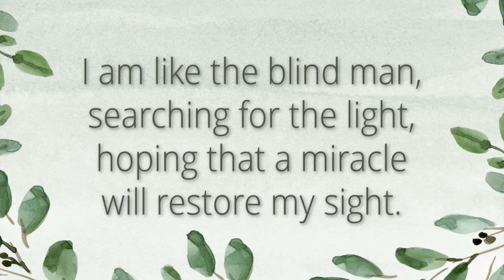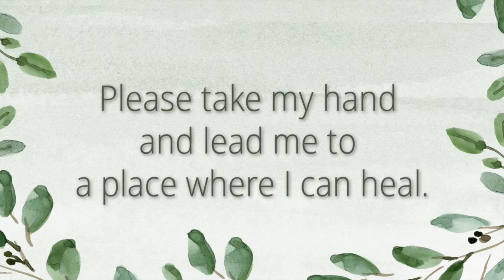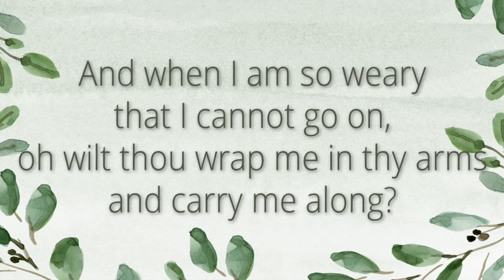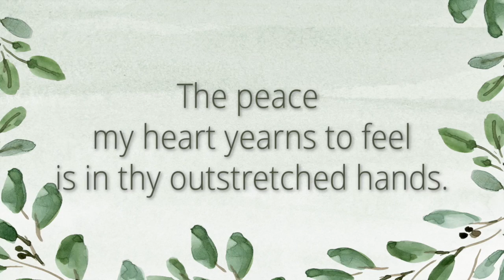Thy Healing Hands || Words & Music by Sara Lyn Baril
Thanks for listening! Get the sheet music for "Thy Healing Hands", as well as a free music bundle of "I Will Serve Him"

This was the song that I formed my very first album of Christ-centered music around. After I knew this would be the theme, songs kept coming and coming. Thoughts and impressions flowed of how we can ComeUntoChrist and allow Him to heal our hearts. It was such a special experience to write this song and others with these thoughts in mind.

From the album "Thy Healing Hands - Songs of Comfort and Peace"
Words and music by Sara Lyn Baril
Vocals by Rebecca Lopez
Arranged by Greg Hansen
Recorded at Lakeview Recording with Steven Lerud